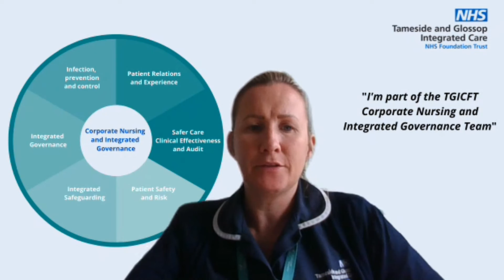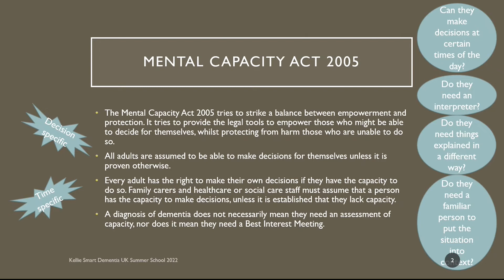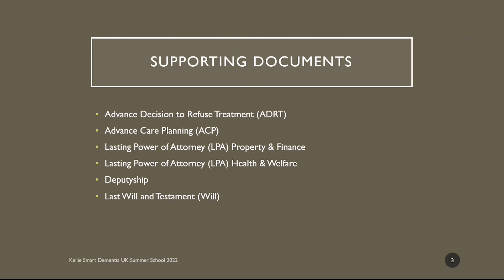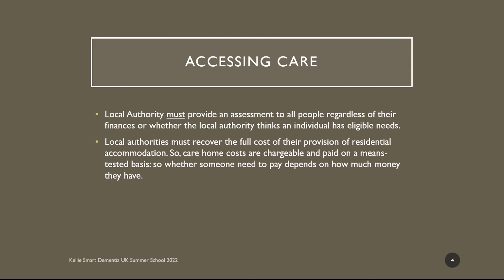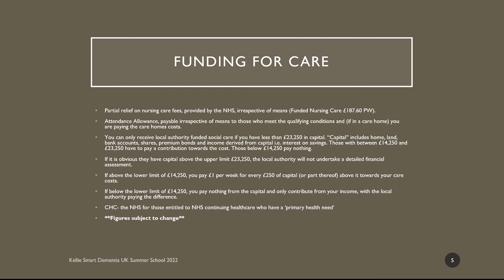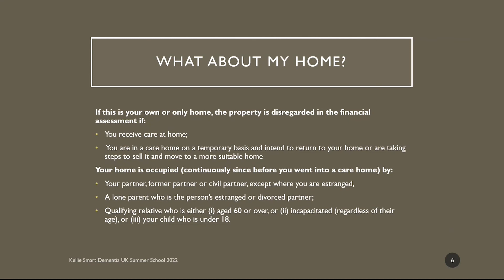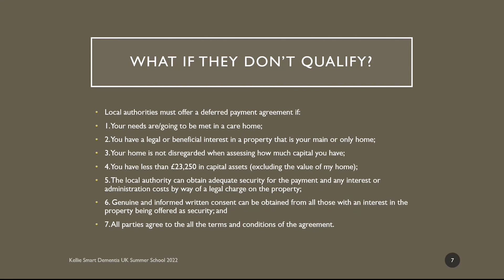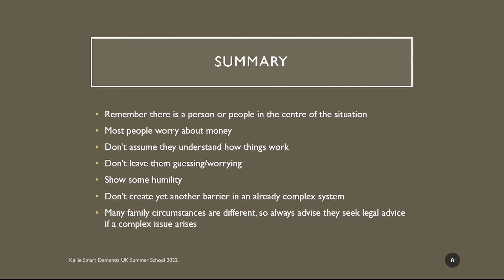Summer School 2022 - Financial support and sources of support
Kellie Smart, Lead Admiral Nurse at Tameside and Glossop Integrated Care NHS Foundation Trust, speaks about the legal and financial aspects of accessing care for people with dementia and their carers at our Summer School in July 2022.